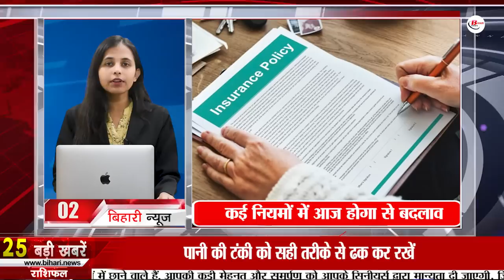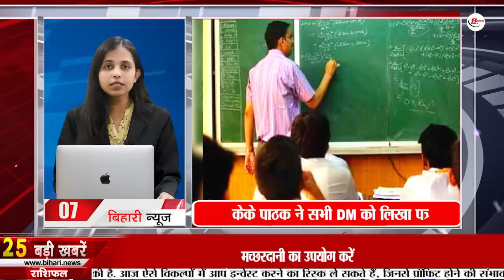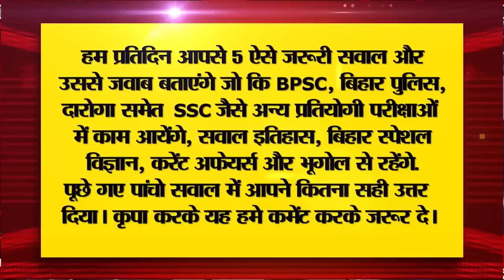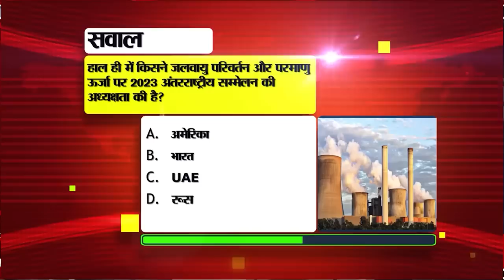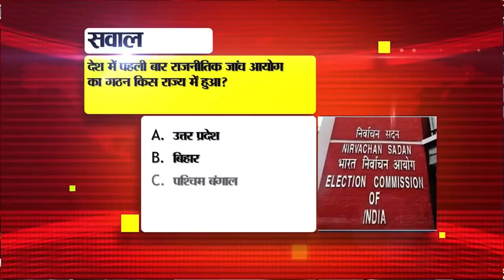Daily Bihar News of 1st November 2023.Karva Chauth Muhurat,Bihar Panchayat,Bihar Tourism,CM Nitish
Daily  Bihar News of 1st November 2023. Karva Chauth Muhurat,Bihar Widow Pension Scheme,Bihar Panchayat, Abdul Qavi Desnavi birthday,Bihar Tourism
1. Recruitment for 496 posts of AAI Junior Executive

2. There will be changes in many rules related to your life today

3. Today is the fast of KarvaChauth, women will keep Nirjala fast for the long life of their husbands.
Today i.e. on 1st November, the biggest festival of Hindu women is Karva Chauth. On this day, women observe Nirjala fast for the long life of their husbands. Let us tell you that on this day women neither eat nor drink anything from morning till the moon rises. It is known that before the start of the fast, the mother-in-law gives Sargi to her daughters-in-law. For your information, let us tell you that the fast of Karva Chauth is observed every year on the Chaturthi date of Krishna Paksha of Kartik month. If we talk about its auspicious time, then according to the Vedic calendar, the fast will be from 6:33 am in the morning to 8:15 pm. The auspicious time for worship of Karva Chauth is from 5.36 pm to 6.54 pm. Let it be known that today the time of moonrise is 8.15. Karva Chauth fast has special significance among women.

4. Now the Meteorological Department will give advance information about AQI.

5. Planning-cum-Vocational Guidance Fair-2023 being organized in these districts of Bihar

6. Take advantage of BiharWidowPensionScheme like this

7. KK Pathak wrote a letter to all DMs regarding induction training.

8. The way has been cleared for the construction of 325 BiharPanchayat government buildings in the state.

9. Today we will talk about Water Temple in BiharTourism

10. There will be recruitment of sports trainers in Bihar, apply till this day

11. Cricketer from Bihar selected in Indian Under-19 team

12. There will be only one form for adding and correcting names in the voter list.

13. Get bumper subsidy on vegetable cultivation

14. 27 new sand ghats will open in this district of Bihar

15. Decrease in temperature due to westerly wind

16. Today in Bihari Birthday Special we will talk about

17. Shubman Gill considers this player as his idol

18. Today's date is recorded in the history of India for many reasons.

19. Today in Viral News we will talk about Prime Minister Unemployment Allowance Scheme.

20. Government orders investigation into Apple iPhone hacking case

21. Now call 31 people simultaneously on WhatsApp

22. Assembly Speaker's statement on winter session came out